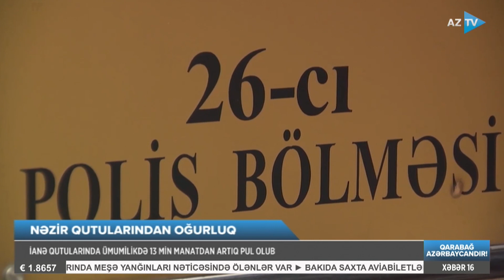Məscidlərdən oğurluq edən şəxs ələ keçirildi: nəzir qutularından 13 min manatadək pul götürüb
NƏZİR QUTULARINDAN OĞURLUQ ETDİ
GÖRÜNTÜLƏR